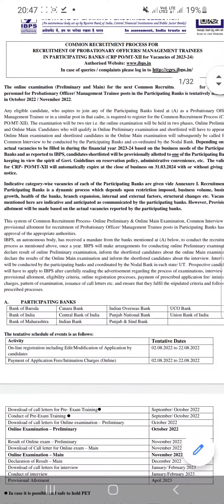What is the last date to apply for IBPS PO 2022 exam?🤔🤔🤔🤔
What is the last date to apply for IBPS PO?